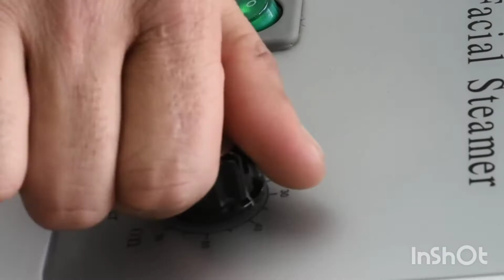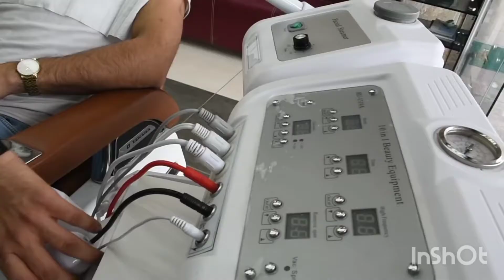Full Skin Care Treatment | Best Barber In The World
in This Video We Are Showing You Best Skin Treatment For Men |

Skin Treatment For Men |

Skin Treatment For Daily Routine |